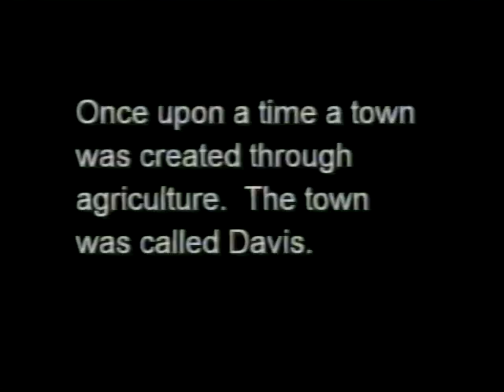ID 4029 - Do you support the war on terror? (2002)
Do you support the war on terror? (2002)

The DCTV interns are getting a feel for what public opinion is in Davis, CA by conducting interviews on the street.